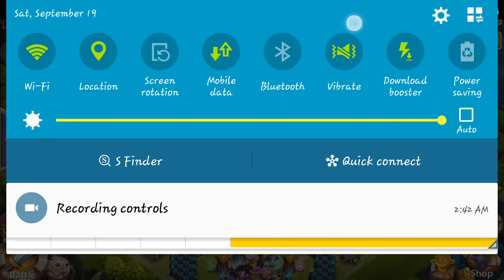Playing lost realm [Castle Clash] deflect demon.